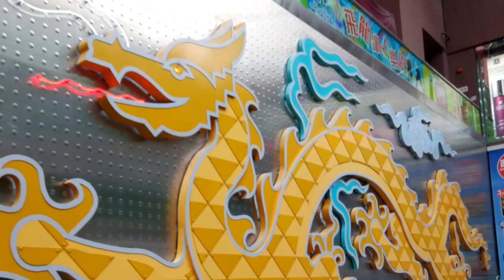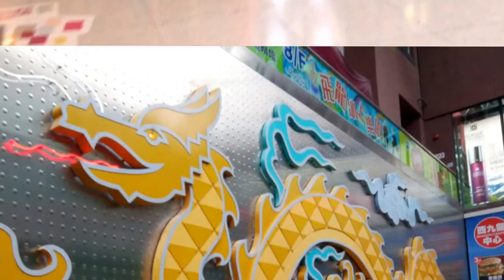Dragon Centre Hong Kong | TravelJams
Here's a little snippet of one of the must-visit shopping destinations in Hong Kong: Dragon Centre in Sham Shui Po, Kowloon.

Sign up for ShopBack: Save more by using ShopBack to earn Cashback.